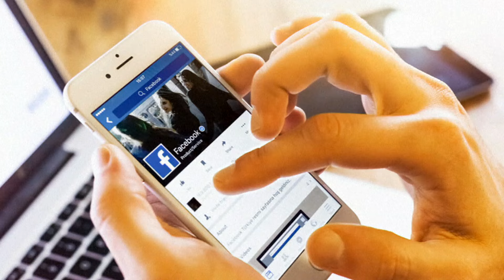Justices on the Supreme Court ruled on a social media case